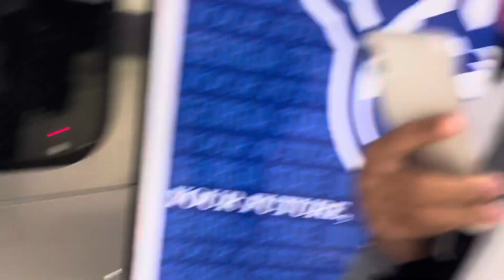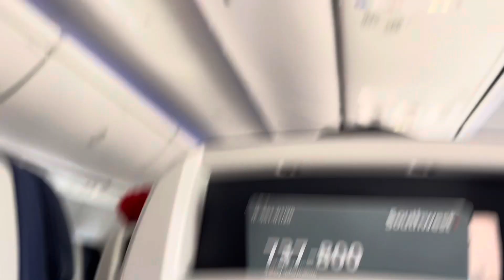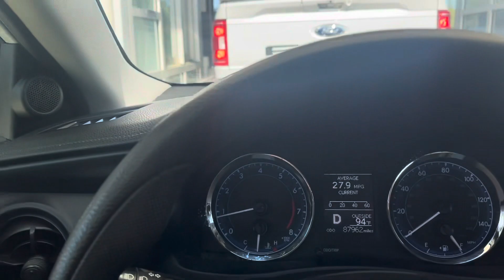Miami Birthday Vlog / 23 Birthday/ BEACH / 4 Wheeler riding / Dinner +More !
Hey y’all , it’s me and I’m finally back with another video . I hope you guys enjoy the vlog and me returning back . 💕💕🥺